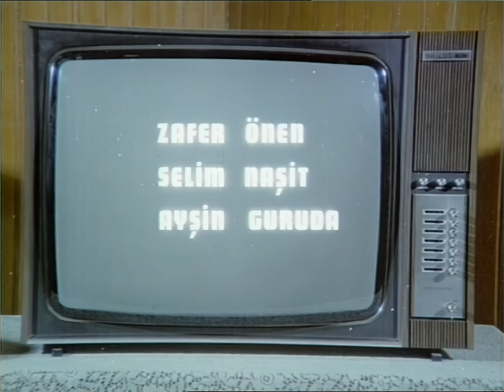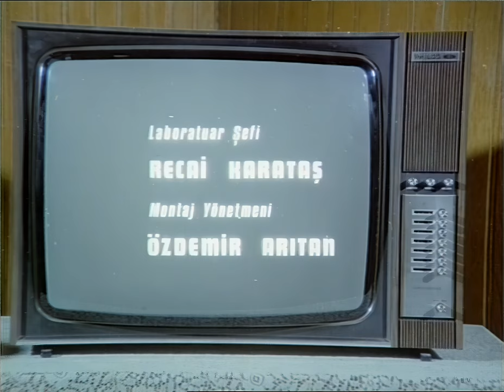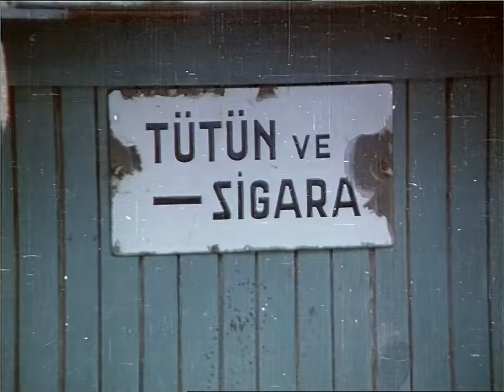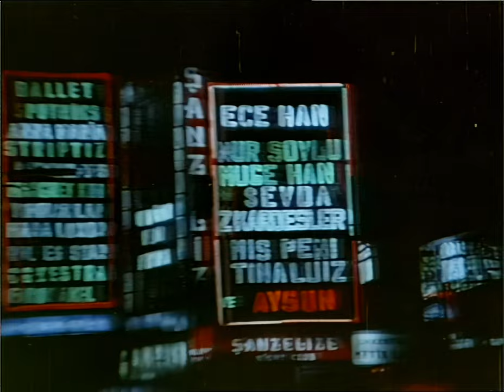Televizyon Çocuğu Türk Filmi | FULL | MÜJDAT GEZEN | FATMA BELGEN | RESTORASYONLU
Televizyon Çocuğu, başrolünde Müjdat Gezen'in oynadığı 1975 yapımı komedi filmi.

Televizyon Çocuğu Türk filminin oyuncuları;  Müjdat Gezen, Aysun Güven, Fatma Belgen, Sema Eyüpoğlu, Adile Naşit, Gazanfer Özcan, Ayşen Gruda.
Televizyon Çocuğu Türk filminin  yönetmeni ve senaristi Aram Gülyüz'dür.

Televizyon Çocuğu Türk filminin konusu; Babası bakkal olan Hüsnü (Müjdat Gezen) adındaki genç, babasının birikimiyle aldığı televizyondan ileri derecede etkilenir. Öyle ki bu etkileniş psikolojik bir hal alır. Hüsnü televizyonda gördüğü hemen hemen her şeyi gerçek hayata yansıtır.